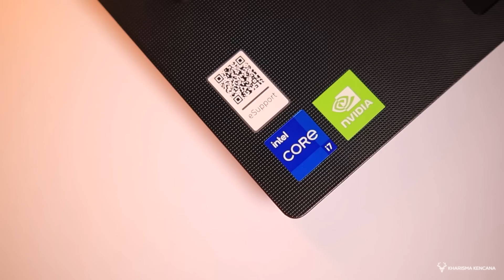SALAH SATU REKOMEN LAPTOP TIPIS POWERFULL JANGKA PANJANG | LENOVO V14 G2 ITL KLID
DOBEL VGA DIHARGA 12 JUTAAN BANYAK PILIHANNYA, BISA LAPTOP CONSUMER YG TIPIS ATAU LAPTOP GAMING YG TEBEL TEBEL. SALAH SATU PILIHAN TERBAIK LAPTOP CONSUMER TIPIS POWERFULL ADA DI VIDEO INI. LANGSUNGG GASS BOSKUU !!

CARI YANG GAMING CORE i7? GASS...ADA YANG SUDAH GEN 12 GAESS

Hubungi : 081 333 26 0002 (WhatsApp/Call) Admin Kharisma
Music | Focus by Declan DP